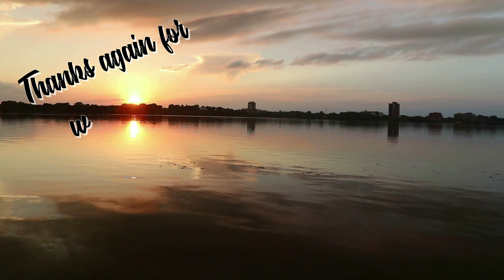BROOKLYN PARK - CHAMPLIN INTERCEPTOR RENEWAL | October 28, 2020 | Part 3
Job site: 81st Avenue N and Riverview Lane, Brooklyn Park. Export Compactable Fill to Barton, Maple Grove. Back Haul Sand to Site as directed.

Cameras and gear used to shoot this video:
Canon 80D